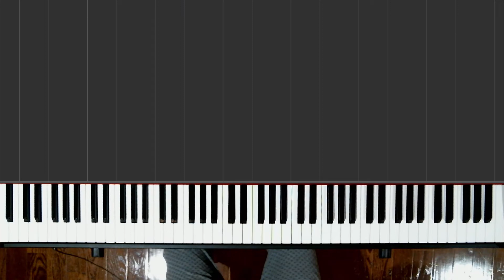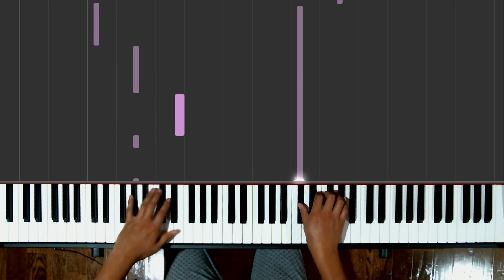37: Where Is My Mind? - Maxence Cyrin (Progress 1)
Honestly don't listen to this, hopefully I'll have it down in a week.

Believe it or not 200 minutes practiced.

Pixies Cover Arranged by Maxence Cyrin.